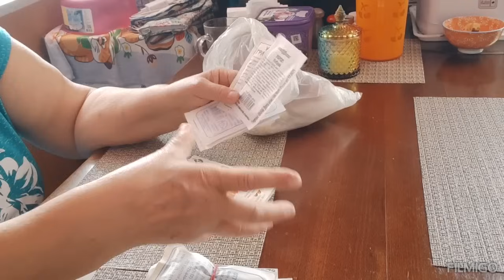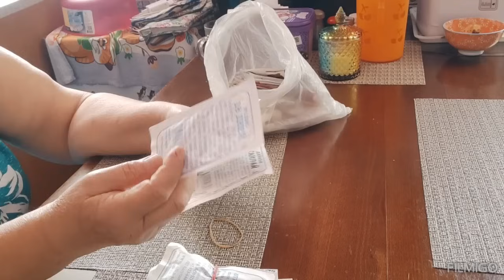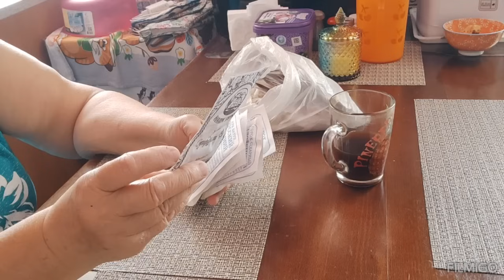НЕУЖЕЛИ ОПЯТЬ ПО КРУГУ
ОПЯТЬ НУЖНО ЕХАТЬ В АРТЕМ, CНОВА ПЕРЕЖИВАНИИ.